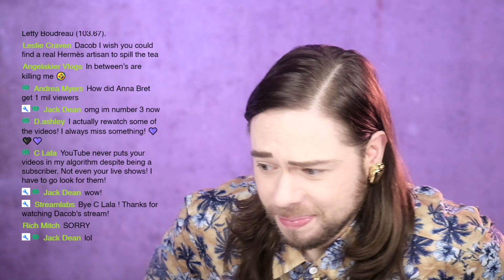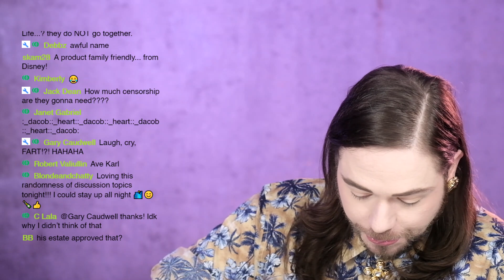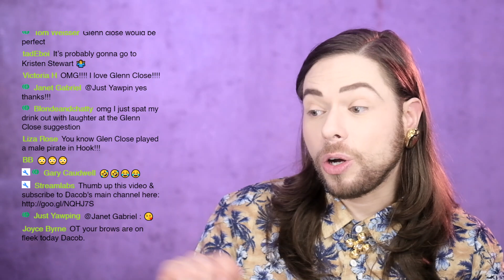BREAKING CHANEL NEWS! Is Disney trying to buy out CHANEL? Karl Lagerfeld Disney TV series on the way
BREAKING CHANEL NEWS! Is Disney trying to buy out CHANEL? Karl Lagerfeld Disney TV series on the way. I hope you enjoy this video.

Or just search for "Super Dacob" in the clothing/fashion department on AMAZON.

Further items and countries will be added in the future.